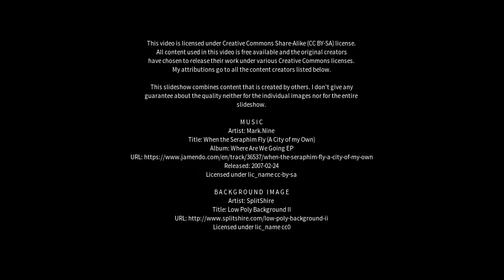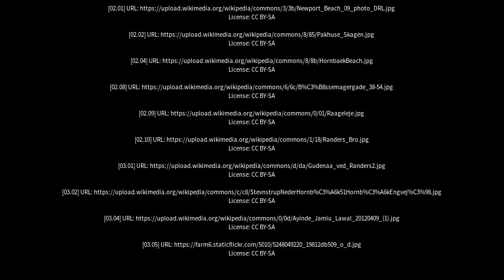Best places to visit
Best places to visit - Hornbæk (Denmark) Best places to visit - Slideshows from all over the world - City trips, nature pictures, etc.